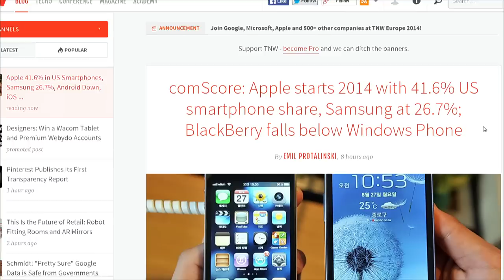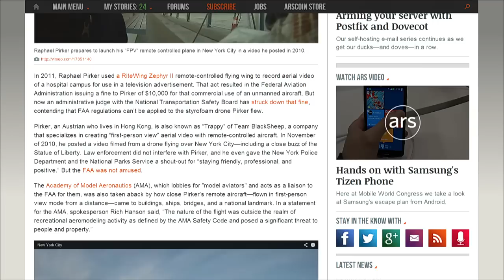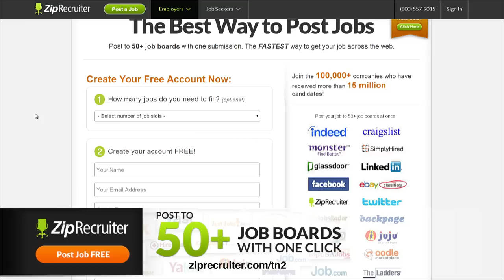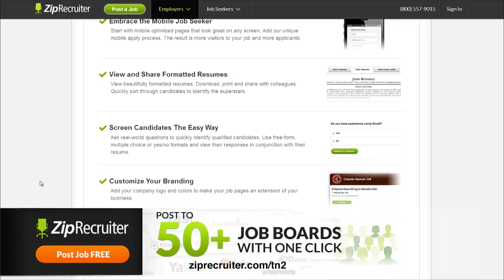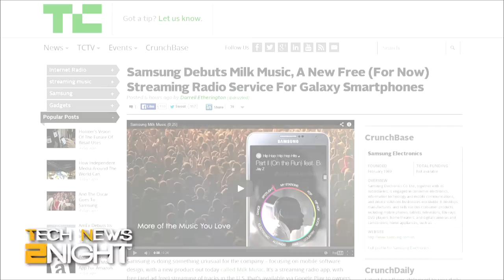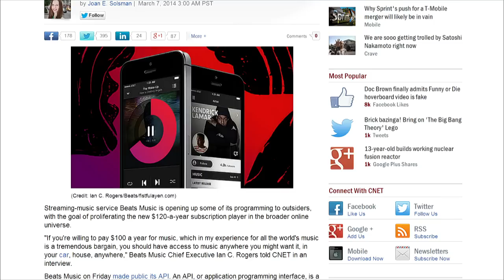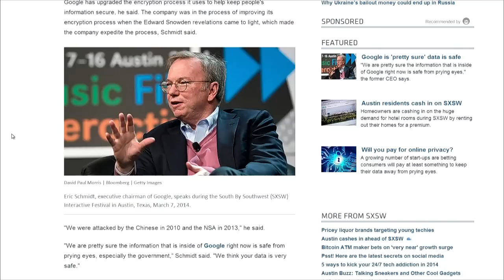Tech News Tonight 39: HBO for Cord-cutters?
HBO interested in a la carte distribution, a judge rules commerical drones are legal, Apple vs Samsung market share, and Samsung announces Music Milk streaming service.